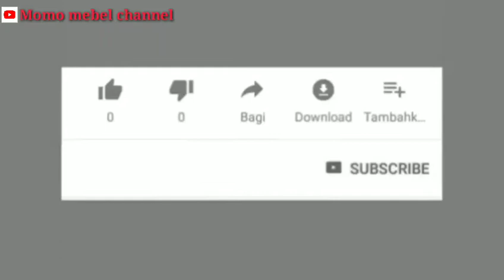cara sambung papan untuk lemari vviv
editor /gambar,rama aditya